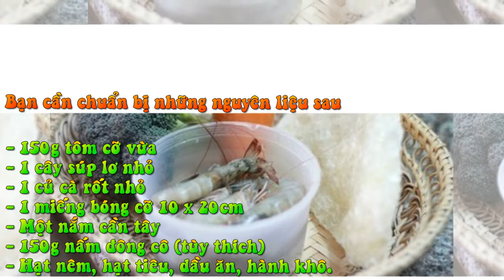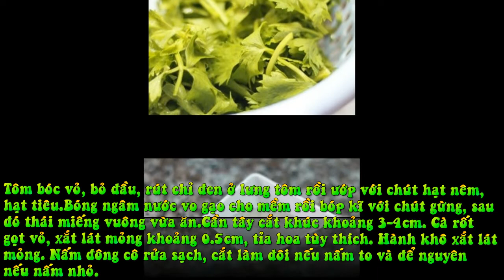Bóng Xào Thập Cẩm:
150g tôm cỡ vừa
- 1 cây súp lơ nhỏ
- 1 củ cà rốt nhỏ
- 1 miếng bóng cỡ 10 x 20cm
- Một nắm cần tây
- 150g nấm đông cô (tùy thích)
- Hạt nêm, hạt tiêu, dầu ăn, hành khô.
Tôm bóc vỏ, bỏ đầu, rút chỉ đen ở lưng tôm rồi ướp với chút hạt nêm, hạt tiêu.
Bóng ngâm nước vo gạo cho mềm rồi bóp kĩ với chút gừng, sau đó thái miếng vuông vừa ăn.

Cần tây cắt khúc khoảng 3-4cm. Cà rốt gọt vỏ, xắt lát mỏng khoảng 0.5cm, tỉa hoa tùy thích. Hành khô xắt lát mỏng. Nấm đông cô rửa sạch, cắt làm đôi nếu nấm to và để nguyên nếu nấm nhỏ.

Súp lơ xanh cắt thành từng miếng vừa ăn, rửa sạch rồi trụng qua nước sôi, sau đó vớt ra thả vào tô nước lạnh rồi mới vớt lên rổ cho ráo nước để khi xào nhanh chín mà vẫn giữ được độ giòn ngọt.

Làm nóng 1 muỗng canh dầu ăn trong chảo, cho hành vào phi thơm.

Sau đó trút tôm vào xào tới khi tôm chuyển màu thì bạn thêm bóng vào xào cùng.

Khi tôm và bóng chín thì bạn lấy ra bát, để riêng.

Tiếp tục làm nóng chảo đã xào tôm với 1 thìa canh dầu ăn, cho hành khô vào phi thơm rồi thêm cà rốt vào đảo với lửa vừa.

Khi cà rốt hơi mềm thì bạn trút súp lơ vào đảo đều.

Bóng xào thập cẩm: Hương vị không thể thiếu của mâm cỗ Tết 15

Nếu dùng nấm đông cô thì bạn thêm nấm vào ở bước này nhé!

Bóng xào thập cẩm: Hương vị không thể thiếu của mâm cỗ Tết 16
 Bóng xào thập cẩm: Hương vị không thể thiếu của mâm cỗ Tết 17

Nêm khoảng 2 thìa cafe hạt nêm rồi đổ lại tôm và bóng vào chảo, đảo đều và nêm nếm lại cho vừa ăn.

Bóng xào thập cẩm: Hương vị không thể thiếu của mâm cỗ Tết 18

Cuối cùng bạn cho cần tây vào, đảo nhanh tay và tắt bếp.

Bóng xào thập cẩm: Hương vị không thể thiếu của mâm cỗ Tết 19

Lấy bóng xào thập cẩm ra đĩa, rắc chút hạt tiêu rồi dùng nóng bạn nhé